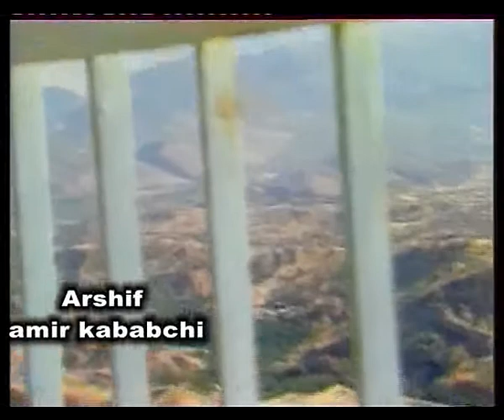ئةياس زاخؤيى / من ديت جارة ئةوةلى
ئةرشيف / امير كبابجى